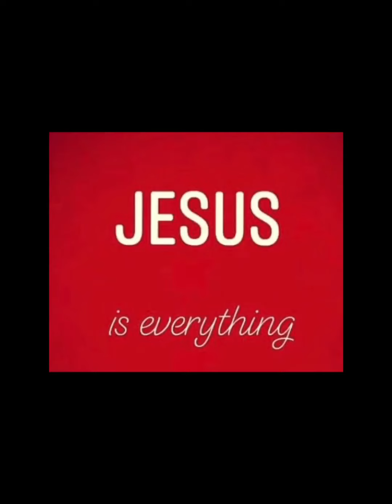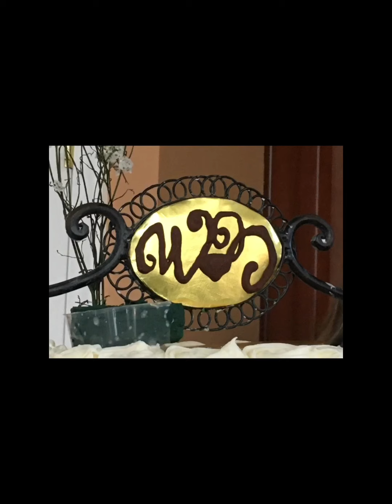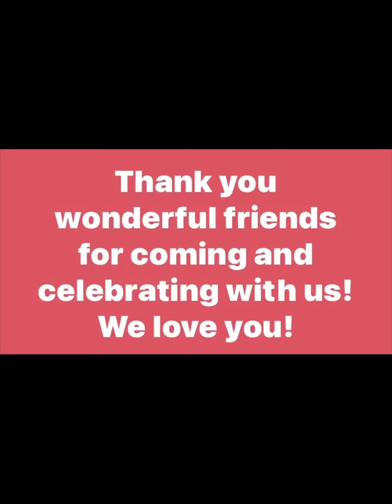Wendy and Don celebrate